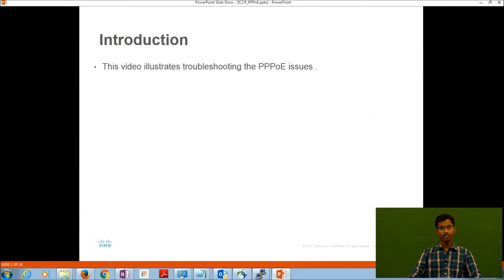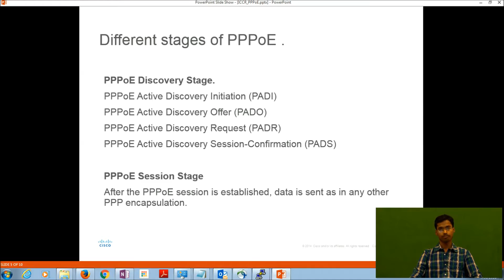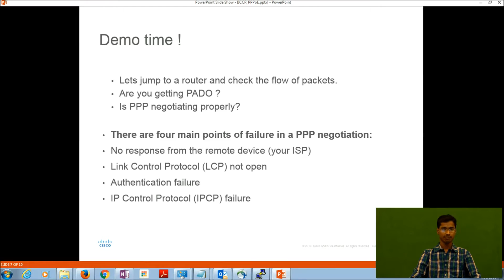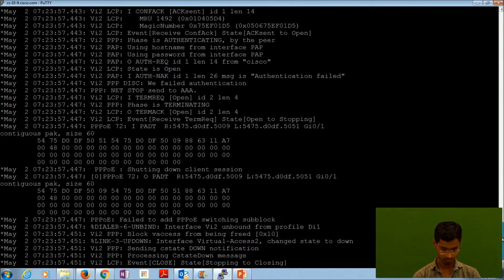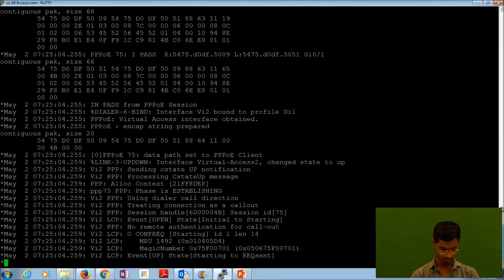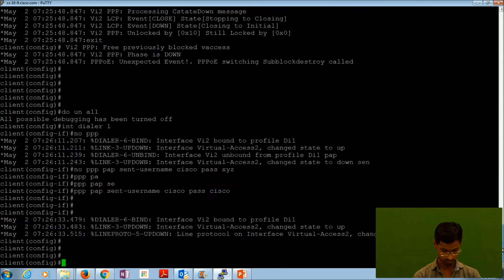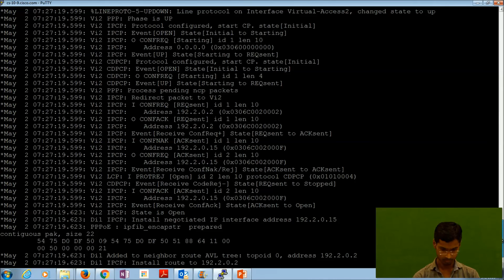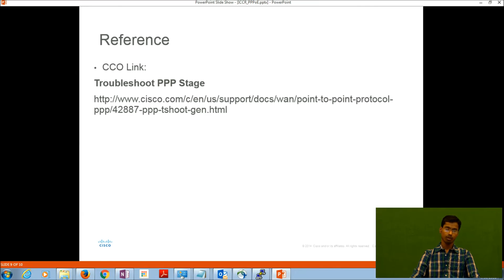PPPoE Troubleshooting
Prabhakar Mishra currently works as a  TAC Engineer in Cisco ,Bangalore. In his current role ,he works with Cisco partners and customers in the European region .He has been a part of the backbone team ,working on Core Aggregation and WAN Access technologies. He holds a B.E  degree in Electronics and communication and has multiple certifications in the field of Routing & Switching and Security .He  is also a CNSS certified INFOSEC professional .